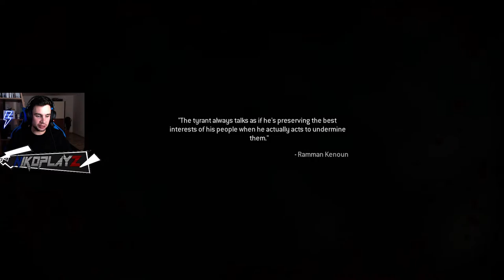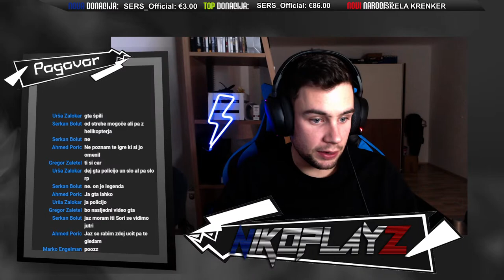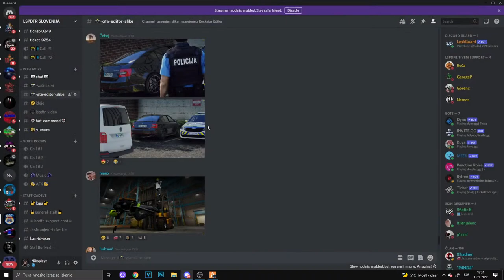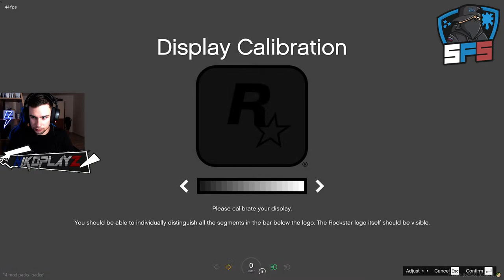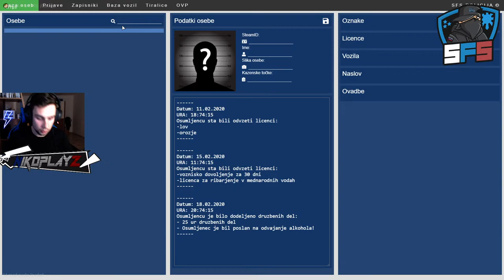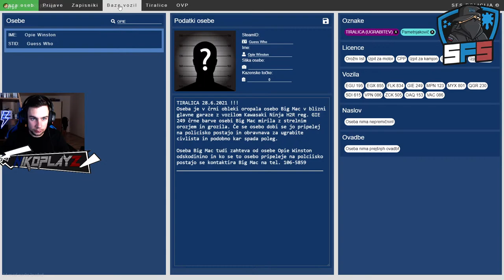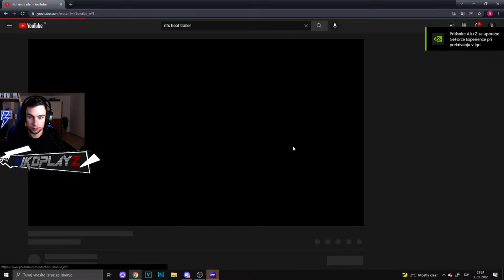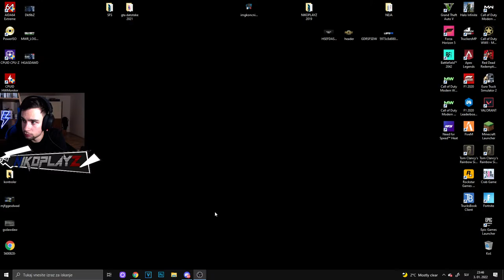🔴 SREČNO NOVO LETO! COD MW & GTA SFS FIVEM & NFS HEAT!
Če vam je bil video všeč pritisnite ➔ LIKE!

🎮COMP. KOMPONENTE ➔

MBO: ASUS 370Z GAMING PLUS
CPU: Intel i7 9700k
GPU: GIGABYTE RTX 3070 8GB
RAM: HyperFury DDR4 32GB
SSD: Samsung 250GB, m.2 Sm EVO 970 500GB , 1x WD HDD 3TB
MNTR:  2X ASUS VG348QE, 1X HP E231
KBRD: CORSAIR K95 PLATINUM RGB
MOUSE: lOGITECH G PRO WIRELESS
HEADSET:STEELSERIES ARTIC PRO 7